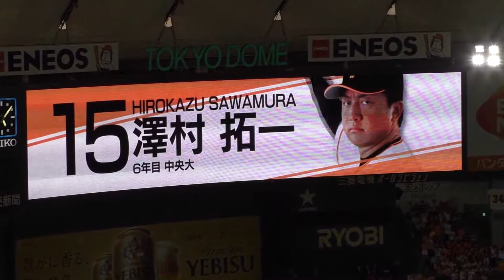【巨人】ジャイアンツ「守護神・澤村拓一登場！」巨人vs広島 2016